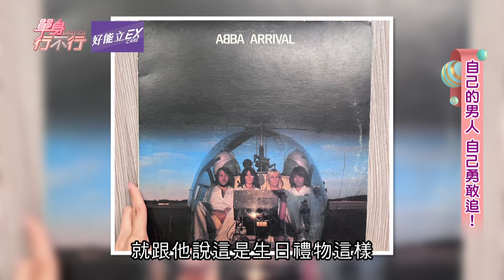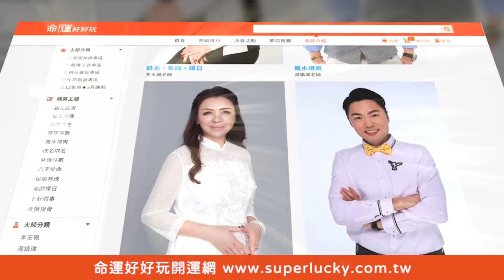是可怕都市傳說？歌手愛上乾屍？自曝恐怖情人倒追紀錄【好能立EX CARE】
女歌手猶如恐怖情人倒追
媽媽式追愛想不到成功了！

比葡萄糖胺+軟骨素厲害27倍的專利NEM蛋白聚醣
靈活好行立即購